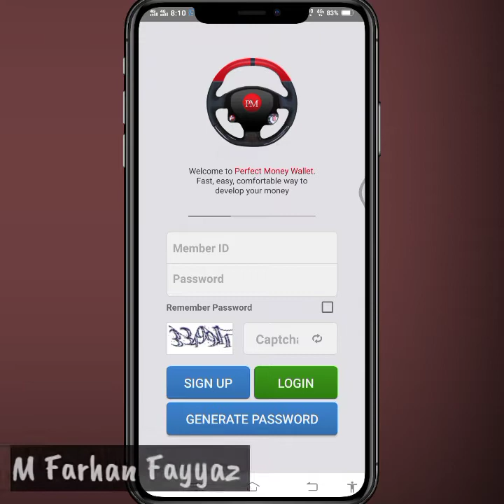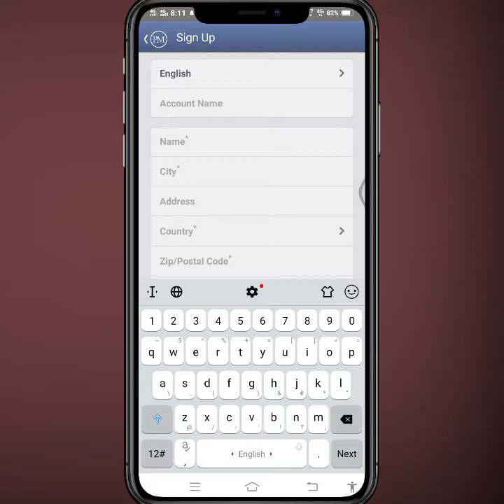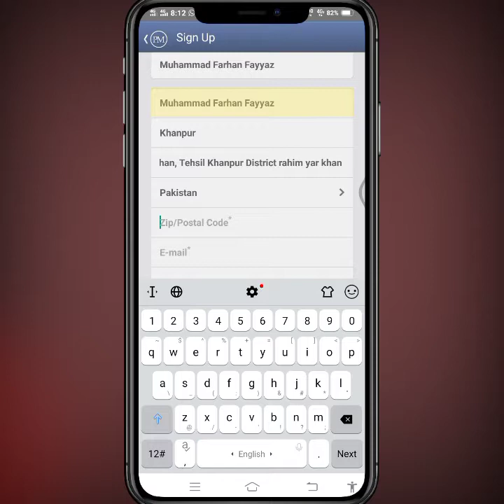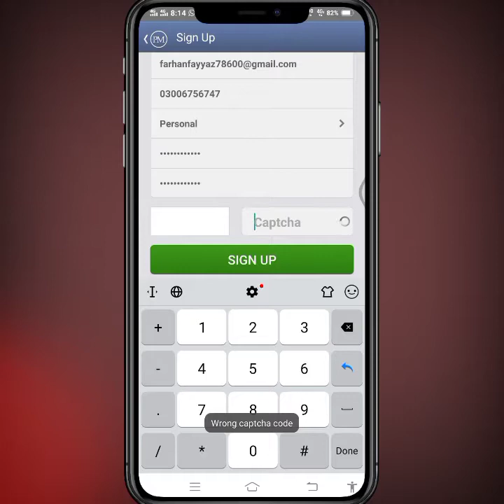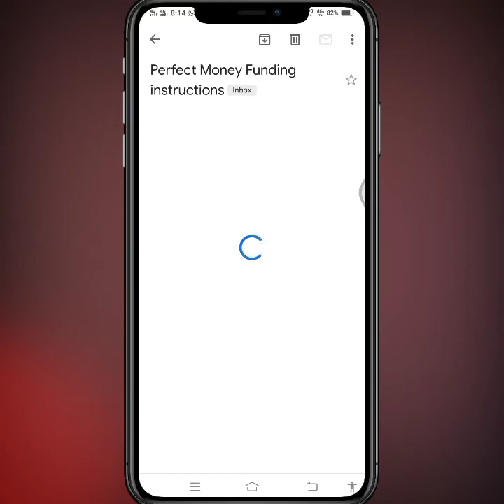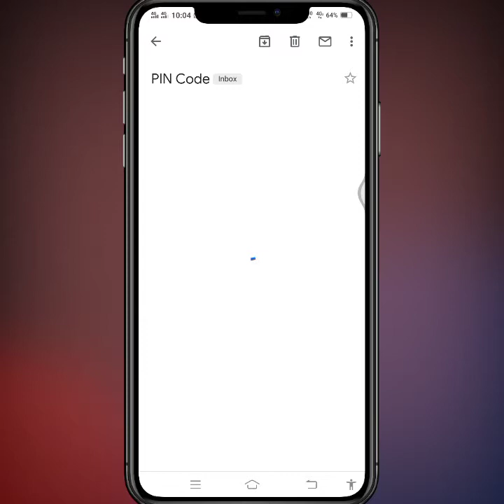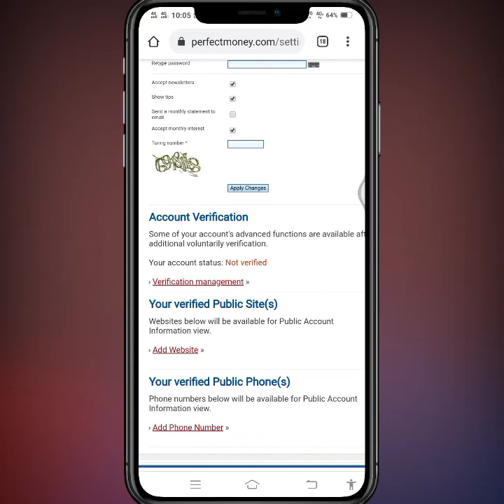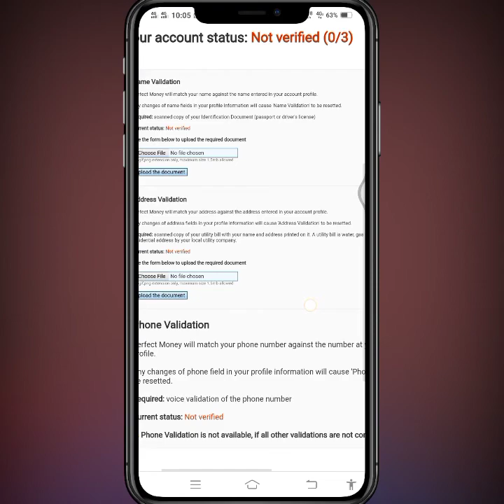How To Create Perfect Money Account With Complete verification | perfect money just perfect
Tips & Tricks
Game Tips
Facebook Tips
Facebook Page Tips
Instagram Tips
Twitter Tips
Hacking Tips
Social Media Tips &
etc.